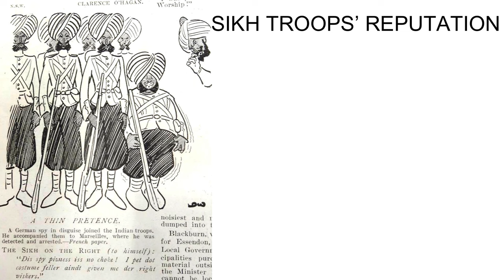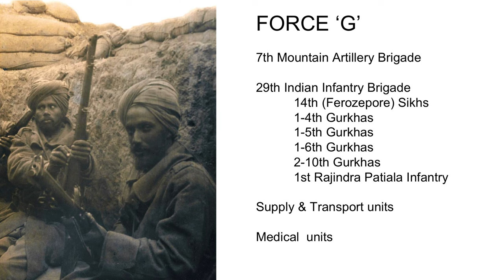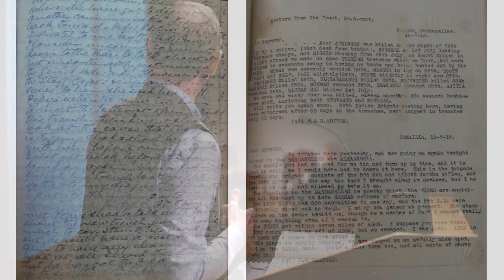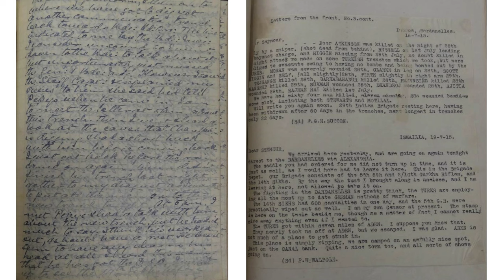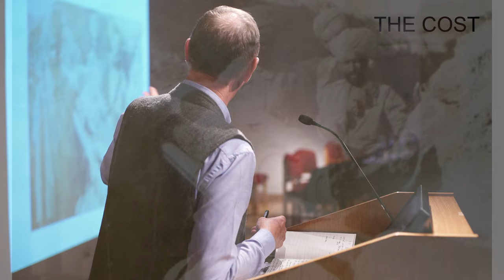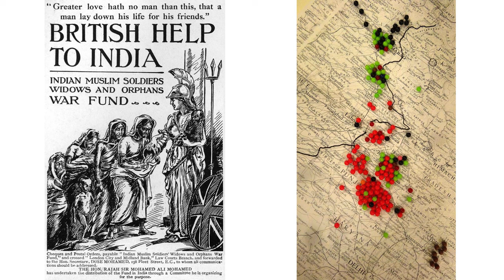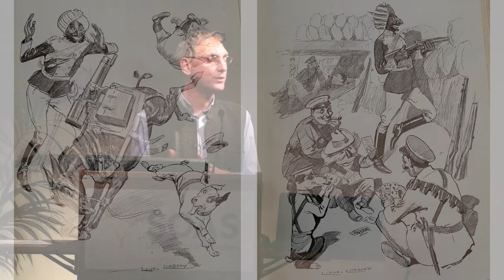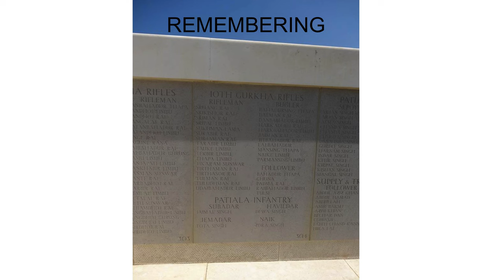The Sikhs at Gallipoli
Professor Peter Stanley of the University of New South Wales, Canberra, tells the story of Sikhs at Gallipoli, the tragic Turkish campaign fought against the Ottoman Empire.

A talk from the symposium ‘The Middle East, Africa and Beyond: The Forgotten Theatres of War’ convened by the UK Punjab Heritage Association on 7 September 2014 at the Brunei Gallery, SOAS, University of London, 10 Thornhaugh Street, London WC1H 0XG, United Kingdom.

To learn more about 'Empire, Faith & War: The Sikhs and World War One'

Credit: Filmed & edited by Kreative Barn